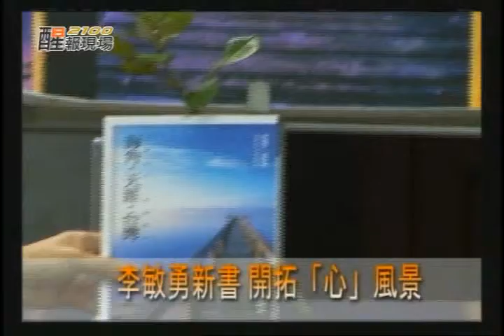2100醒報現場 - 醒報閱讀週記 - 李敏勇的心靈世界 04/24-1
醒報閱讀週記 - 李敏勇的心靈世界